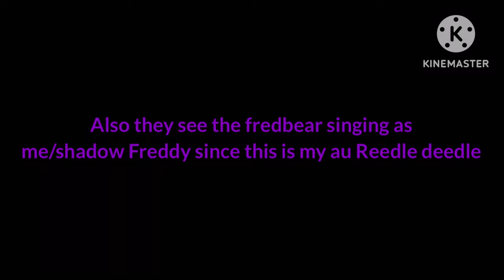FNIA react to I got no time bloodbath 💜Gacha club💜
Video ain’t mine!